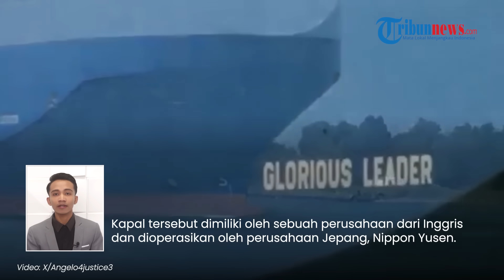Jepang Ikut Bantu Israel Bebaskan Kapal yang Dibajak Houthi Yaman, Langsung Mendekat di Laut Merah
TRIBUN-VIDEO.COM - Pembajakan sebuah kapal di Laut Merah yang dilakukan militan Houthi Yaman berbuntut panjang.

Sejumlah negara seperti Jepang bahkan ikut mendesak Houthi agar segera membebaskan kapal yang diduga milik pengusaha Israel tersebut.

Menteri Luar Negeri Jepang Yoko Kamikawa mengatakan, pihaknya langsung berkomunikasi dengan Israel setelah terjadi pembajakan kapal.